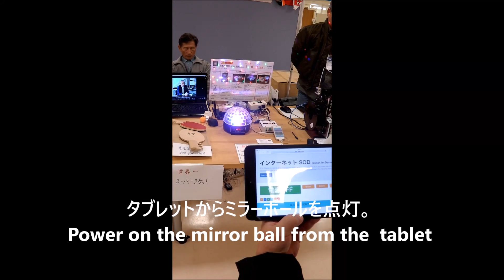インターネット節電虫 Internet SOD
■接続した電気機器のオン/オフや、タイマーによるオン/オフなどの操作をスマートフォンから簡単に行うことができるリモートスイッチです。
■外出先からいつでも電源コントロールが可能！
■1つのアプリケーションで複数の電源スイッチコントロールが可能です。
■様々な電子機器の電源制御可能です。 例えば、帰宅前に冷暖房器具のスイッチをオン、朝起きる前に炊飯器のスイッチオン、帰宅前にランプイッチオン　 　……
■ネットが繋がる環境なら、どこからでもコントロールできます。

Internet SOD is a remote switch that can control any electric
appliances or machines using Internet whenever, wherever and
whoever it may be.